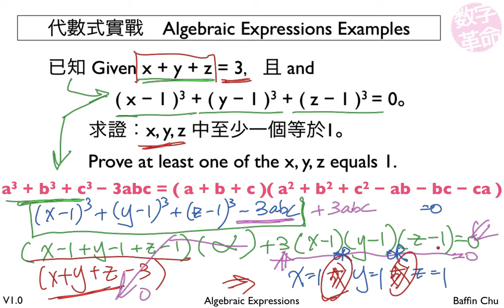1 001 Algebraic Expressions 13